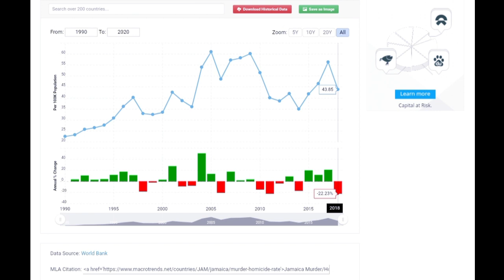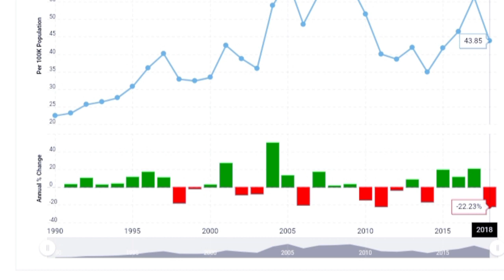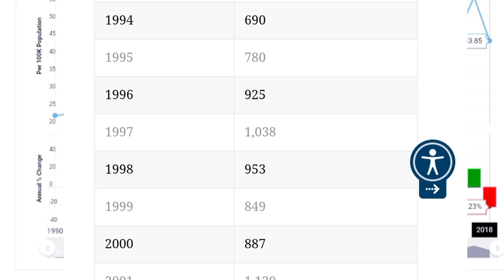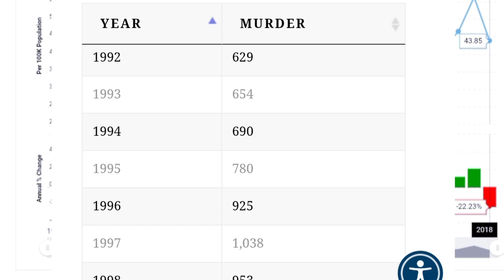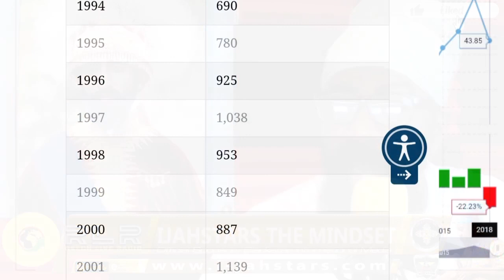Sizzla & Bounty Killa All Out War! Politic In The Muzik Pt1